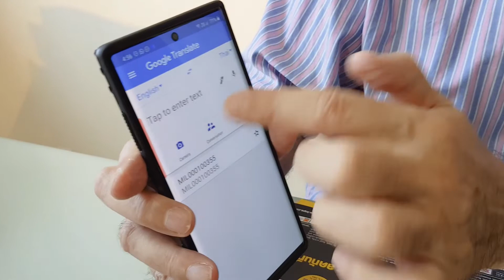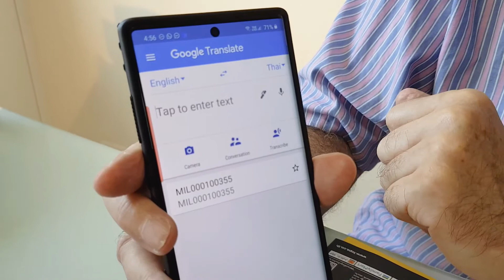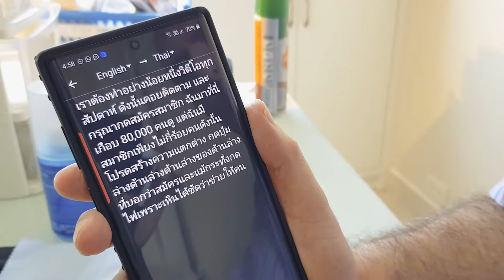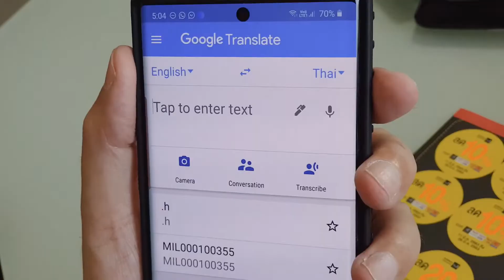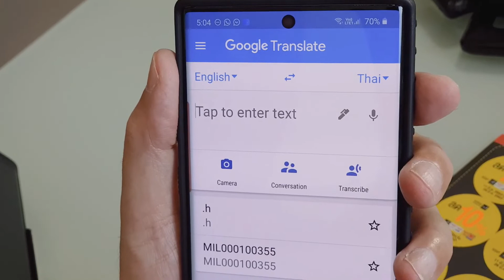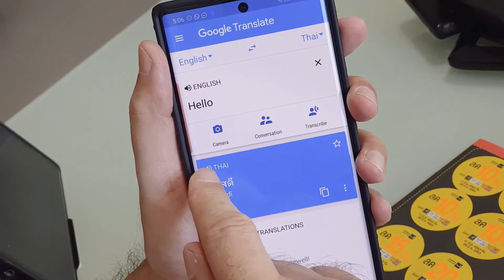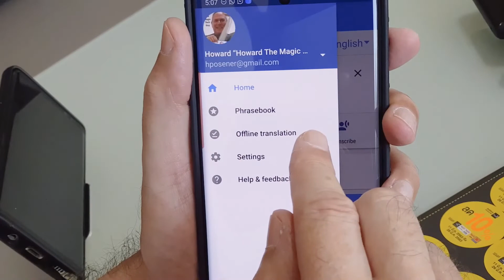GOOGLE TRANSLATE. new essential features for Expats & Travelers. For IOS and Android App.Free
I'm sure you know google Translate .But now it does so much more. Learn how to have a conversions automatically anywhere in the world without know the local language.How to use your camera to photograph anything and see it instantly translated on your mobile phone screen.A new feature is Transcribe, the app can help people with hearing difficulties as it picks up the words and translates them in real time to your language can even be used to listen to a podcast or TV station and translate it in real time live.Like having subtitles on your phone.